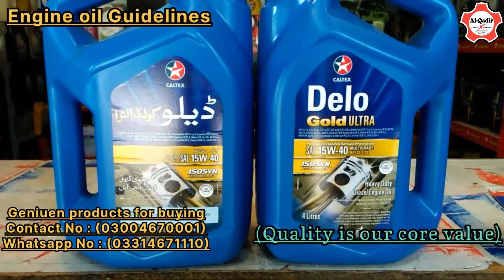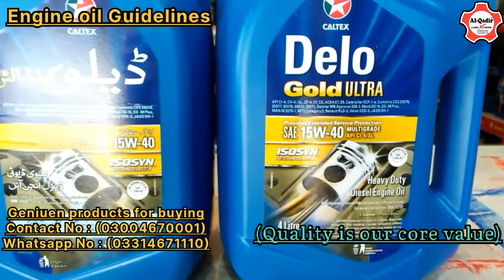Huyndai Porter 2021 Model Engine oil Change by (AL-Qadir Lube Xpress) (Engine oil Guidelines)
Huyndai Porter 2021 Model engine oil , oil filter , air filter , Coolant , break oil , gear oil replacement service service are avalable ;

Available are :

Engine flush , Oil additive , Injunction Cleaner , Sonax Polish , Sonax Shampoo ,
Cosmic polish , Cosmic shampoo , WD-40 ,
Mothers Shampoo , Mothers polish , Glint ,
Formula 1 , Scratch Out , Key rings , 7CF ,
Microfiber clothes , Air fresheners , STP ,
areon gel , Turtle Wax , Tyre Wax , Leather Wax , Battery water , Coolant , Break Oil , Etc.

Bikes Cars Trucks oils are available ,

Fully synthetic API SN plus and API SP
0W16_0W20_0W40_5W30_5W40_5W50.Etc.

Diesel engine's Oil are available ,

Industries Oils are available ,

Best Quality of (AL-Qadir Lube Xpress)

((((Quality is our core value))))

Since 1995 :

Owner :
Abdul Rasheed Rashid Butt
M.Faisal Butt

Address :
273 Ravi Block Allama Iqbal Town Lahore Pakistan ,